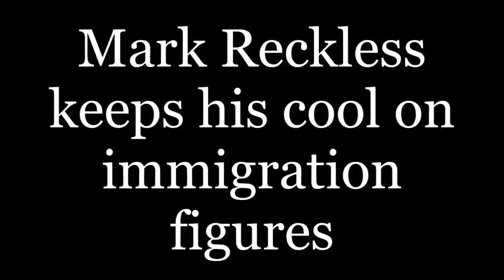Mark Reckless keeps his cool on immigration figures